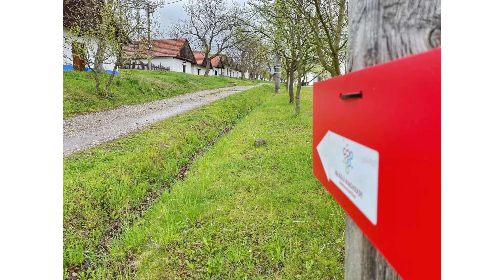Trip To Best White Wine Sellers In Europe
Visiting one of world's best white vine sellers on a bike.

00:00 - Intro
00:32 - About Morava
00:57 - Places visited
01:28 - Journey